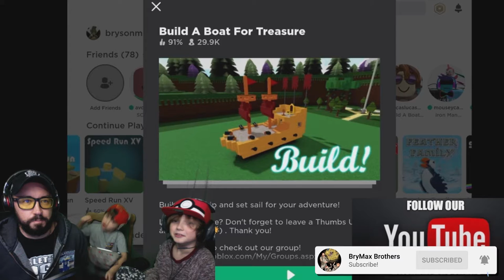ep 35: Build a Boat for Treasure Roblox game , Teleport brick boat build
Today's adventure:
Build A Boat For Treasure, the player's main objective is to reach the end of the map using a boat and acquire the treasure.

Players can build boats, work in teams, and accomplish quests.

Stop Back Weekly To See Our Newest Episodes
We will be uploading new games every week
This channel is for fun and entertainment only